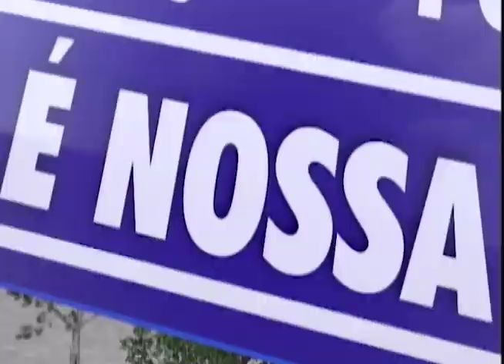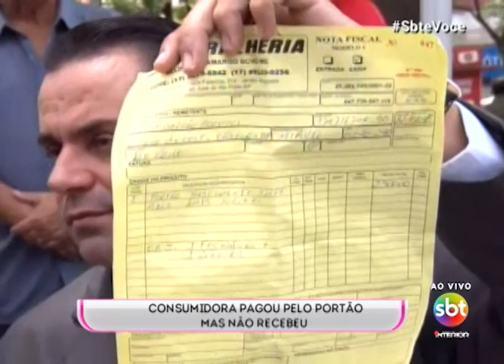SBT e Você 02/10/18 na íntegra